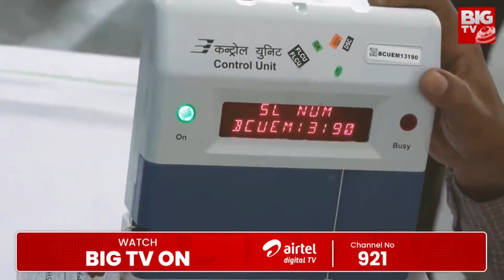కేంద్రంలో బీజేపీ పరువు పాయే.. ఇక కష్టమేనా? | NDA Vs INDIA | Congress | Modi | BIG TV